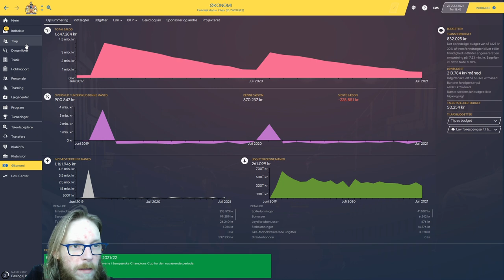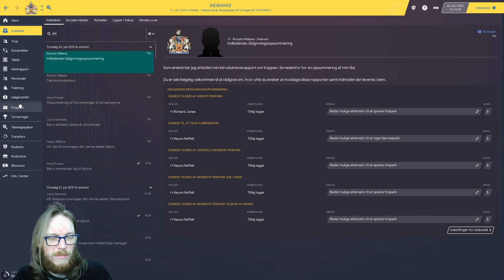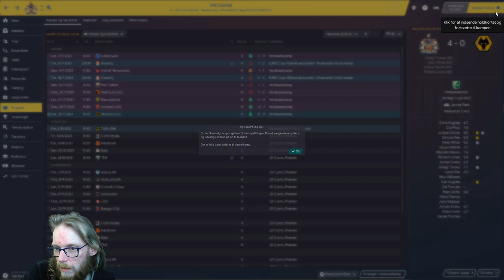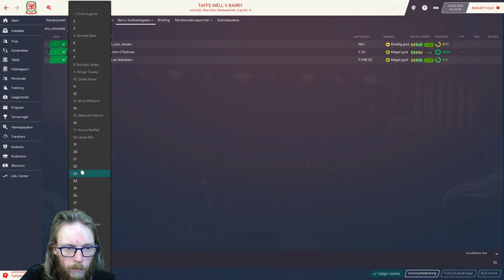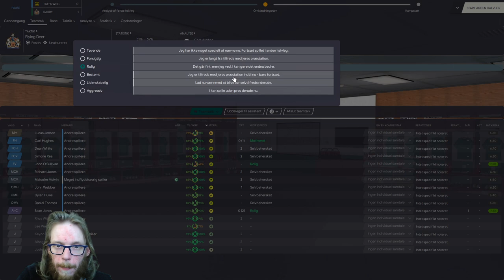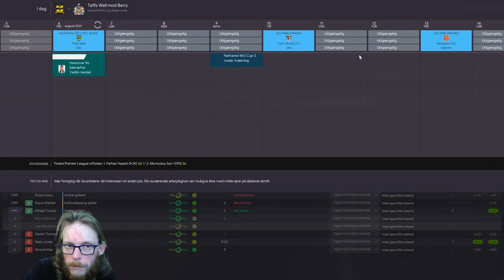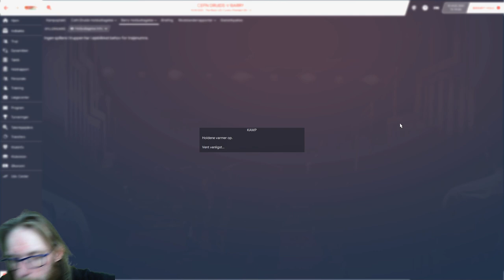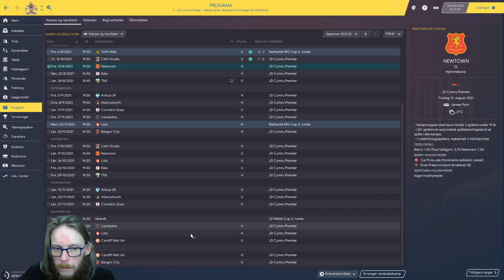FM20 - The Journeyman - Episode 12 - Barry United